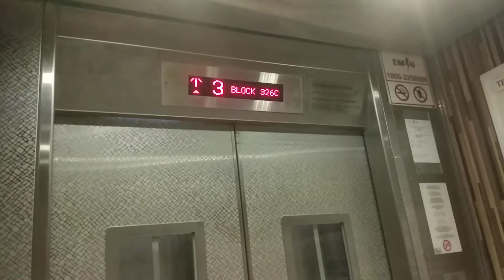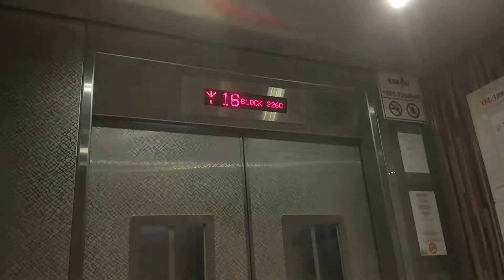Block 326C Punggol IFE Elevator Lift A